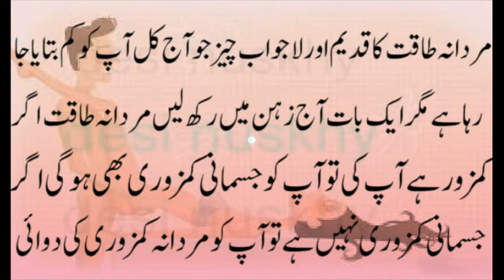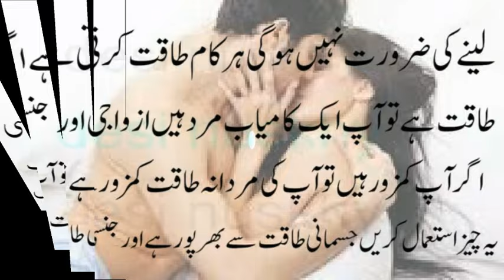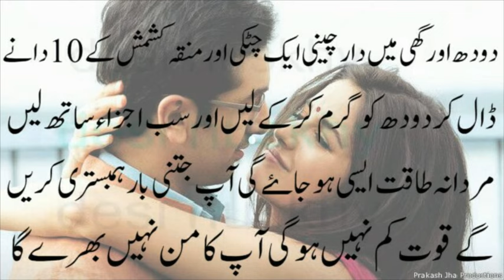Mardana taqat ghee aur milke mein nuskah in Urdu_دودھ اور گھی میں مردانہ طاقت کا راز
Mardana taqat ghee aur milke mein_دودھ اور گھی میں مردانہ طاقت کا راز

 Dorane_Milap_Aurat_ka_lIzat_main_izafa_krna_in_Urdu